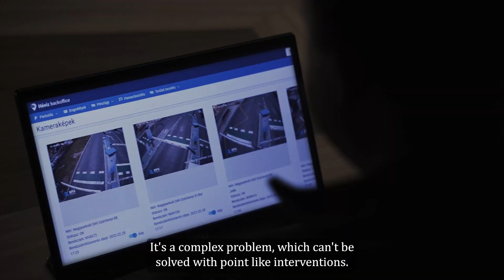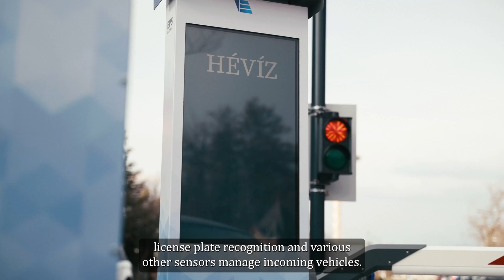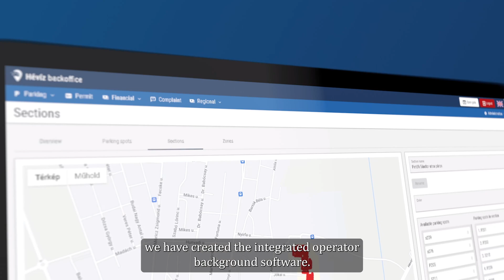Smart Parking Solutions by EPS Global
🚗 Unlock the future of parking with EPS Global, pioneers in intelligent parking solutions. With our signature CITYZEN system, we're redefining parking management for a global audience. Whether you're overseeing a single car park or orchestrating an entire city's parking network, CITYZEN seamlessly adapts to your needs.

🌍 Dive into an era where our sophisticated back-end software harnesses the power of big data. This dynamic system not only gathers invaluable parking insights but also streamlines traffic flow to parking zones, all while being in sync with a user-friendly mobile application. 📲 Experience the ease of turn-by-turn navigation, instant re-routing, and swift payment methods, all bundled into one app.

🔵 But that's not all. Amplify your parking experience with our exclusive Bluetooth-enabled PSRS hardware, designed for personal parking space reservations.

🌆 Paving the way for innovative parking solutions worldwide, EPS Global is at the forefront of this transformative movement.

💡 Spotlight on Our Offerings:

- CITYZEN Smart Parking Suite: A holistic platform for both on-street and off-street parking management.
- PSRS Parking Spaces Reservation System: A fusion of cutting-edge hardware and software, ensuring reserved parking spaces for your peace of mind.
- Smart Parking System Development: From conceptualization to operation, we sculpt tailored parking landscapes. With a range of financing options like PPP/BOT, our projects are as feasible as they are functional.

🅿️ Join the parking revolution with EPS Global!